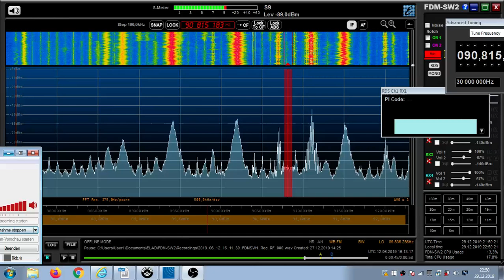FM DX Es - 120619 1612UTC - 90.8 Hit Radio (MRC) Al Hoceïma/Palomas (1) 3kW 2178km!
90.8 -id-hitradio,

90.8 v MRC HITRADIO 1118 Hit Radio xx Al Hoceïma/Palomas (1) 3kW 2178km! 233°

Receiver: ELAD FDM-SW2 + RDS Spy + SDR Console v3.1
Mobile: TEF6686 - v2.0 - old version
Screenrecording: OBS + Bandicam